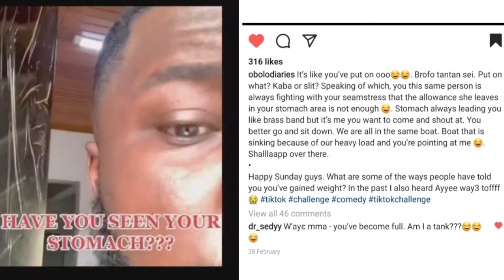How to deal with weight gain | Life Post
The hardest thing I have realized people find to do when they realize someone has derailed in their weight loss journey is how to react in a PROPER! This episode of God'sFavourite TV is dedicated to showing you how to do this properly. The first tip is in the thumbnail. Go and search for it 😉
A big thank you to Obolo Diaries! Your transparency on IG is very motivating. Keep doing you! 😊
In the previous episode, I shared with you My Reaction  to Maraji'scomedy
or
Search for - 3 Minutes to start your week right! | Reaction video to Maraji Comedy
If you feel I misstated something or said something that is incorrect,  please feel free to correct me NICELY in the comment section.
I REPLY COMMENTS 😉 based on how I receive them. 😜
God's Favourite TV • Enjoy the journey!